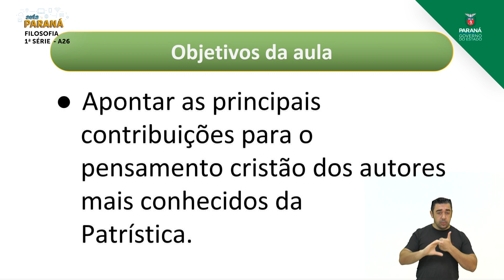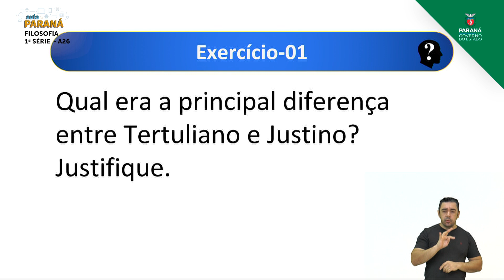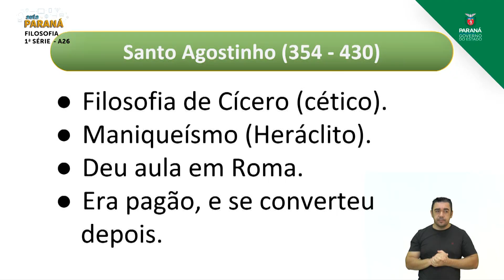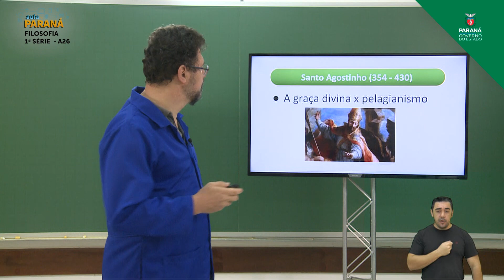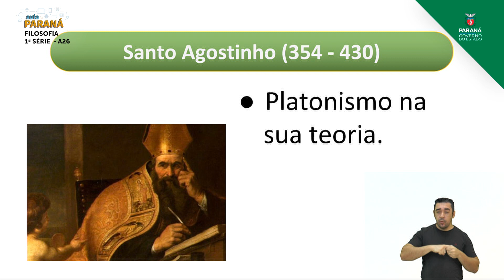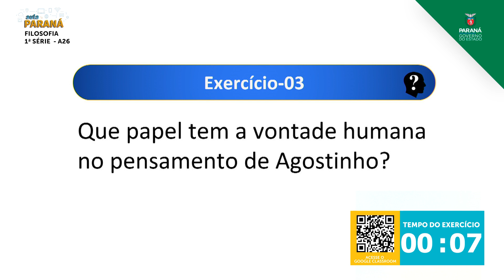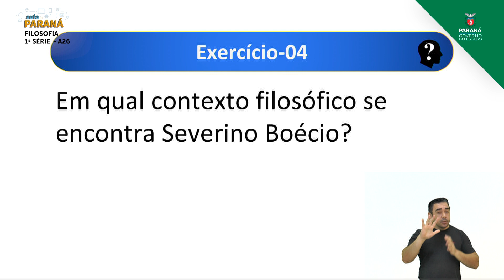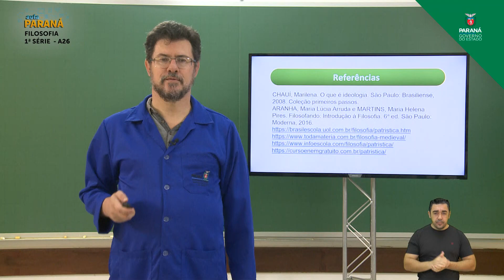1ª Série | Filosofia | Aula 26 - Patrística - Parte 2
Professor Reginaldo Polesi